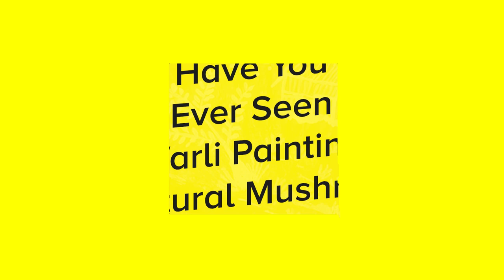Warli Painting on Natural Mushrooms ft Shital Borahade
Warli painting is definitely one of the most beautiful art forms in India. Shital Bhoir-Borahade, a resident of Aarey, an activist and an artist, paints on.. wait for it.. mushrooms!
Shital lives in Aarey, home to a plethora of different cultural practices. Destroying Aarey will also destroy this culture. Is that what we want?